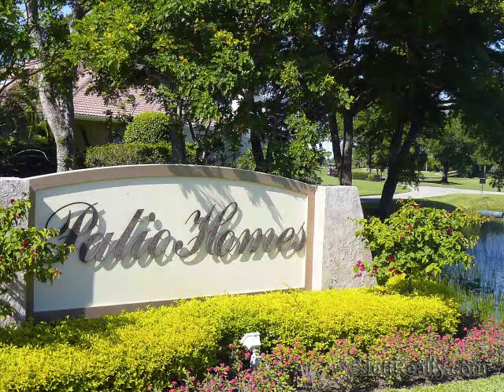Patio Homes | PGA National | Palm Beach Gardens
Presented by Jeff Lichtenstein. Some of the largest town homes in PGA National can be found in the Patio Homes. These 2 & 3 bedroom, Mediterranean-inspired homes offer between 1,600 and 1,900 square feet of living space, private screened and landscaped gardens, with both golf and lake views of The Haig golf course. Patio Homes PGA National designs include vaulted wood ceilings, loft-style master bedrooms, fireplaces and sun-lit breakfast rooms. Designer kitchens with luxury appliances and fine granite counters will be found in the upgraded units. Single car garages and upstairs, double master bedroom floorplans complete the package.

To arrive at the Patio Homes PGA real estate, you cross a lake then find yourself surrounded by the holes of The Haig golf course. The Haig is only one of five courses that make up the PGA complex. The most famous of them is The Champion where the PGA Tour plays the Honda Classic when the Tour stops in Palm Beach Gardens in the spring. Since golf is the heart of this community, you can get your fill since these homes are just a short walk to the range at the PGA Resort.

The famous PGA National Resort & Spa is at the center of the lifestyle here. It offers hotel rooms for guests with Olympic size pool. Other amenities include fine restaurants and luxurious spa facilities. Should tennis be on the agenda there are 18 clay courts. Racquetball fans will find indoor courts in the fitness center and there is also a croquet court, something not found at many resorts.

PGA is centrally located so the dining areas of Palm Beach Gardens and the waterfront restaurants like The River House and The Waterway Café are close by. Shopping is one of the main attractions in the area and The Gardens Mall as well as Downtown at the Gardens are only five minutes away also.